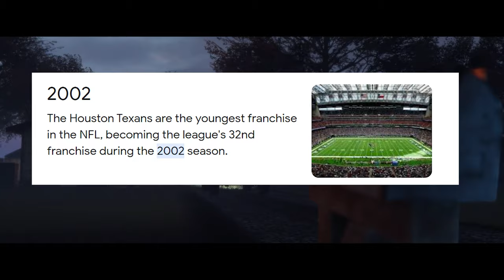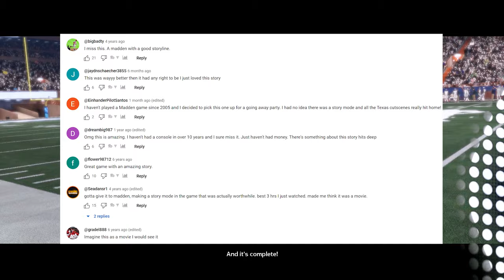LongShot - That Time Madden Made a Movie | GameDay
EA sports' Madden NFL Series has always been straightforward, but For Madden 18 we get a narrative named Longshot.